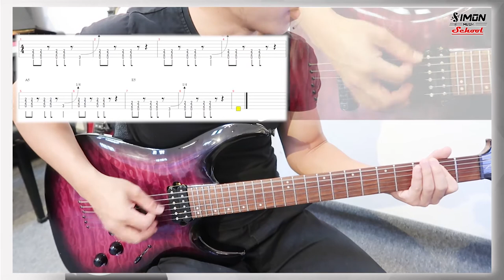KHÓA HỌC GUITAR ĐIỆN ONLINE | SIMON MUSIC CENTER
THÔNG TIN KHÓA HỌC :
✅ 48 Video bài giảng dài hơn 400p
✅ Hơn 17 Tab (Gp5 -DPF) đính kèm backing track dưới dạng mp3 được chia sẻ .
✅ Không chỉ về các kĩ thuật bạn còn học được các kĩ năng mềm bao gồm : Fuzz, Loa, sử dụng thành thạo các công cụ cho việc luyện tập.
✅ Tham gia vào nhóm học Guitar điện hoặc trực tiếp đặt câu hỏi cho Giảng Viên khi có thắc mắc .

😻WOW !!! Quá tuyệt vời phải không nào😻

👉 Xem thêm thông tin và Đặt mua khóa học ngay hôm nay duy nhất tại đây :

TRƯỜNG ÂM NHẠC SIMON MUSIC (SIMON MUSIC SCHOOL)

👉 Đào tạo các bộ môn nhạc cụ bao gồm : PIANO , GUITAR (GUITAR CLASSIC/ELECTRIC/ACOUSTIC/BASS) , VILON, TRỐNG, SAXOPHONE, UKULELE, THANH NHẠC, SẢN XUẤT ÂM NHẠC, SÁNG TÁC.

👉 Phân phối các thương hiệu nhạc cụ & thiết bị âm thanh, phòng thu

👉 Cung cấp band nhạc sự kiện, ca sĩ, thiết bị âm thanh cho thuê.

👉 Khóa học Online trên các nền tảng.

 🏠 36 Trịnh Đình Thảo - Hoà Thạnh - Tân Phú - HCM